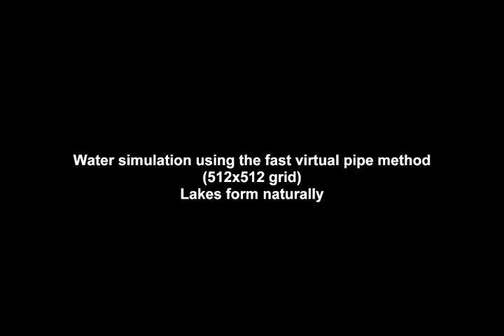Real-Time Water Simulation with Physics Coupling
Water simulation using the heighfield-based pipe method using a  novel physics coupling method aimed for large and heavy objects.

The simulation runs real-time on a 512x512 grid on my laptop. Simulation and coupling are completely done on the GPU. Uses Bullet physics for rigid body simulation.